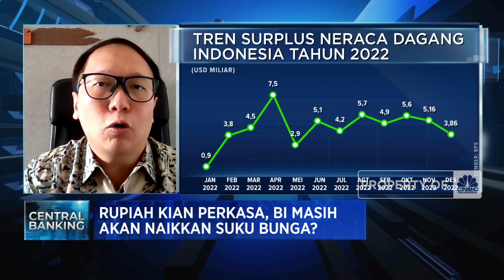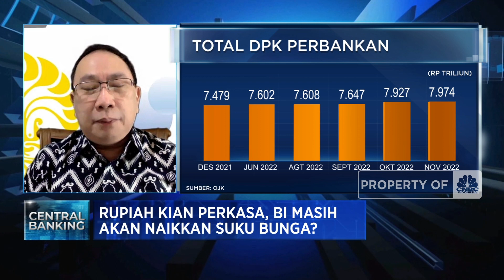Motor Pertumbuhan Andalan RI Era Suku Bunga Tinggi 2023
Berita Lainnya: Siapa Baba Vanga? Peramal Misterius Banyak Prediksi Hal Ngeri

Reopening ekonomi China disebut Ekonom UOB Indonesia, Enrico Tanuwidjaja sebagai salah satu sumber pertumbuhan investasi di Indonesia salah satunya di sektor tambang terkait ekosistem kendaraan listrik.

Selain itu penguatan Rupiah akan mendorong kinerja impor bahan baku serta peningkatan aktivitas tahun politik diharapkan mampu menjadi sumber pertumbuhan ekonomi Indonesia di 2023.

Lalu seperti prospek pertumbuhan sektor perbankan hingga ekonomi RI di era suku bunga tinggi? Selengkapnya simak dialog Safrina Nasution dengan Head Economic & Research UOB Indonesia, Enrico Tanuwidjaja serta Managing Director LM FEB UI, Willem Makaliwe dan FX Strategist CNB Indonesia Research, Putu Agus Pransuamitra dalam Power Lunch, CNBC Indonesia (Senin, 16/01/2023)